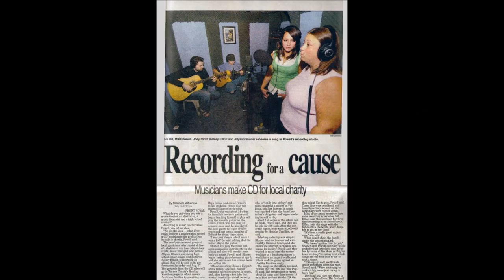Hey There Delilah (Plain White T's acoustic cover)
This is from the acoustic album Collage  Recorded for charity in summer of 2007 at Green Room Recording Studio in Front Royal, VA.

Members:
Mike Powell: Lead Vocals and Guitar
Kelsey Elliot: Lead Vocals and Guitar
Allyson Shaner: Piano, Backing Vocals, and Percussion
Joey Hintz: Bass Guitar